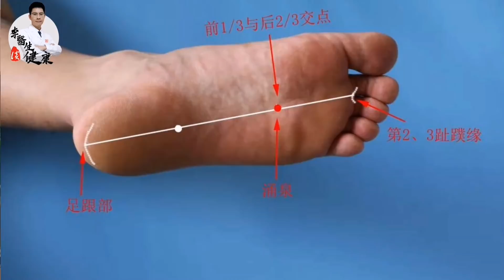发现时已成尿毒症！9大伤肾习惯，每一个都在把你推向“绝路”！ | 李医生谈健康【中医养生】